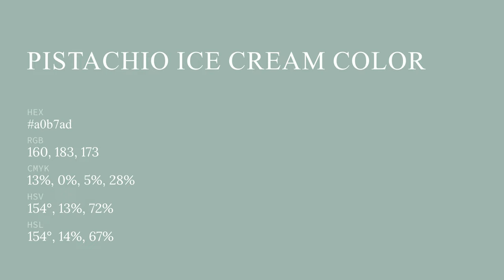Pistachio Ice Cream color a0b7ad hex color - Green color - Warm color a0b7ad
What color is Pistachio Ice Cream ? a0b7ad hex color - Green color - Warm color a0b7ad

Hex a0b7ad Color Code is also known as Pistachio Ice Cream color.

Hex a0b7ad Color code in RGB color code model is created after adding 62.75% red color, 71.76% green color and 67.84% blue color.
Hex a0b7ad Color code in CMYK color (process color) code model is generated after subtraction of 12% cyan, 0% magenta, 5% yellow and 28% black.